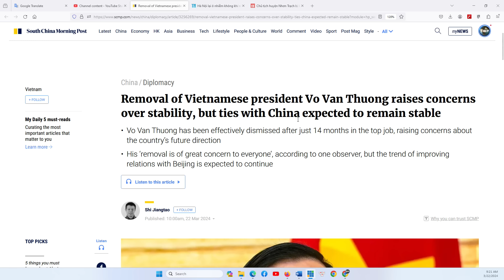TIN HOA KỲ VÀ VN 22/3/2024: Truth Social sát nhật với Trump Media (TMTG) trị giá lên 6 tỷ USD